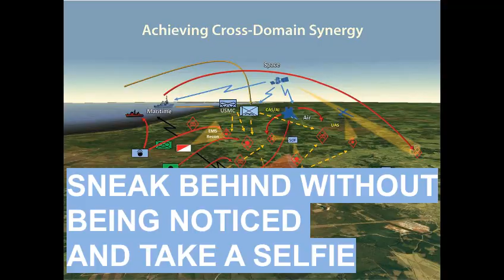EXCLUSIVE : THE SECRET PLAN TO CAPTURE MOSCOW REVEALED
The Ukrainian soldiers (10 of them) has successfully sneaked behind the lines to take a selfie near a Russians signboard.
Ukraine’s Interior Ministry adviser Vadim Denisenko told a television network in the country that Kyiv troops in the Kharkiv region had almost reached the border with Russia. Significantly, local officials in Kharkiv claim that Russian troops are withdrawing from the surrounding area amid retaliatory strikes by Ukraine.